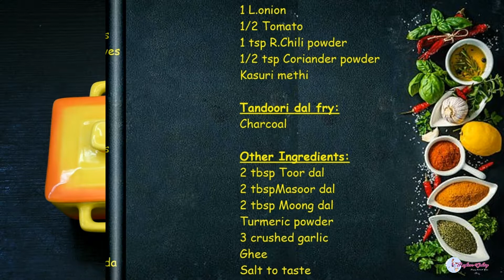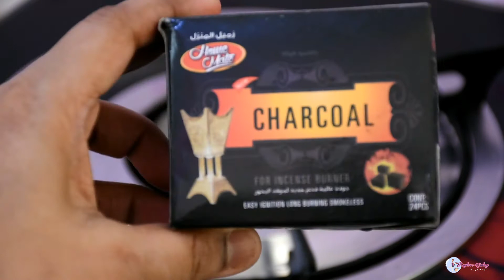3 Varieties of Dal fry 🍲/ Dal recipes in Tamil / Side dish recipes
Hi Friends 🙋‍♀️

Today I am going to make 3 Varieties of Dal fry in restaurant style. Hope u like it...

Bye 👋🏻👋🏻